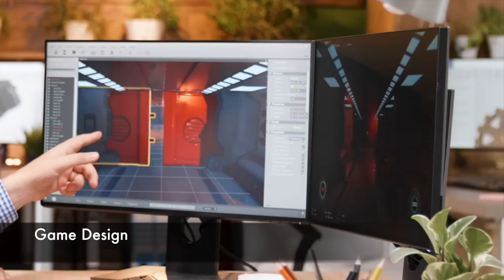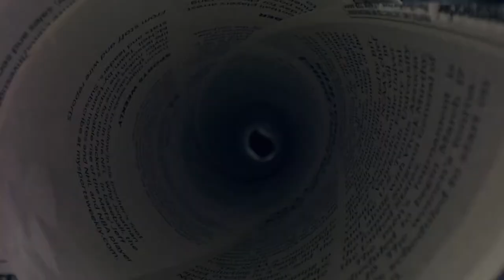Exciting Fall Virtual Group Classes Offered at Futures Academy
FALL Live Online Group Classes!
Explore a career path, develop new skills, or discover some fresh ways to approach learning and life. Engage in a small class with up to 5 students and learn in a collaborative environment.